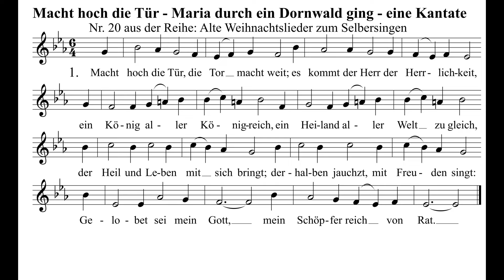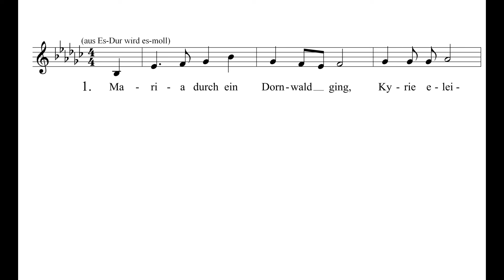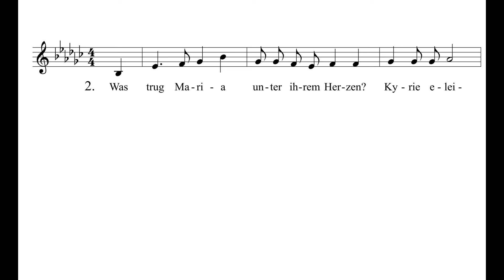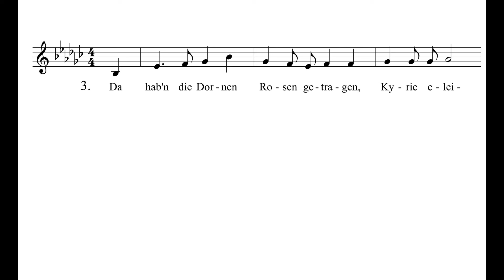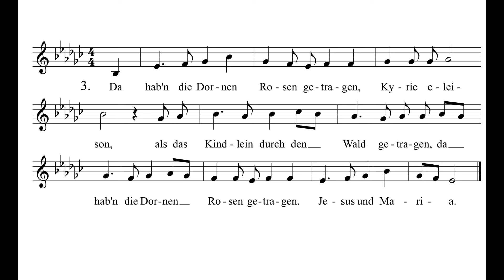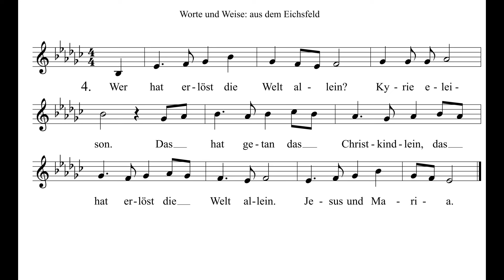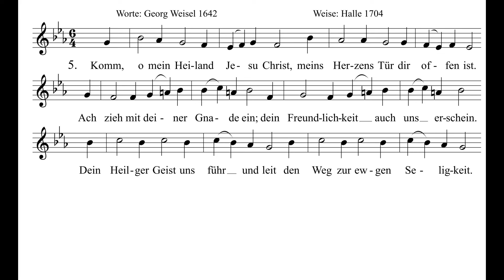Macht hoch die Tür - Maria durch ein Dornwald Nr. 20 Reihe Alte Weihnachtslieder zum Selbersingen